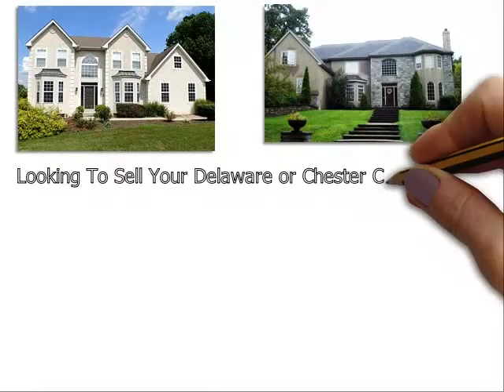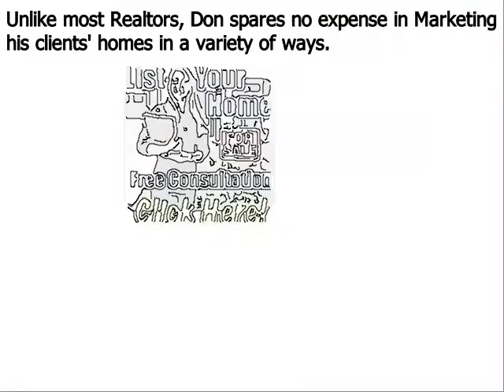Top Real Estate Agent East Goshen PA - Don Dowd Group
Don Dowd has been one of the top real estate agents in Delaware County, East Goshen Chester County, and Montgomery County of Pennsylvania for several years. As a premier seller’s agent, he provides insight into some common reasons sellers end up with expired listings
East Goshen, PA – The spring home buying season is in full bloom, but unfortunately, some homeowners struggle to sell their houses even during the peak markets. Homes that do not sell during a set amount of time end up becoming expired listings, and this can be very discouraging for a home seller; particularly one that needs to move out of their house in short order.
Top East Goshen PA realtor Don Dowd has seen all types of real estate markets. And even during the major market downturn of the late 2000s, he was able to consistently sell homes and rank near the top in sales of all RE/MAX agents throughout East Goshen Pennsylvania. Dowd remains one of the top selling realtors in the region because he employs numerous ‘out of the box’ marketing methods that give his clients a major competitive advantage under all market conditions. These include:
• Many more…

About Don Dowd Top Realtor East Goshen PA:
Don Dowd is a RE/MAX Main Line real estate agent and member of the prestigious National Association of Realtors. Don has been in sales for almost his entire adult life and began his career in real estate at age 22. From 2010 through 2014, Don consistently ranked in the top 5 in sales out of over 3200 RE/MAX agents in East Goshen, and he is poised to surpass those figures in 2015. What sets Don apart from most realtors is his ability and willingness to invest the resources necessary to properly market his clients’ homes. He accomplishes this by retaining 99% of the commissions he earns as opposed to most real estate agents that keep only 50%. His superior resources and exceptional negotiating skills make Don Dowd one of the top realtors in the region.